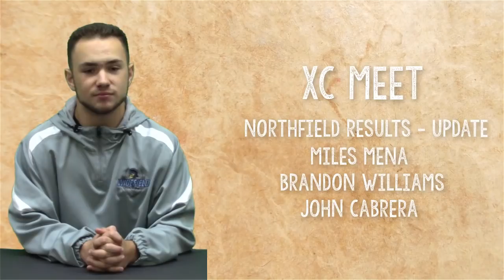KWHS Broadcast 11 10 3 18 Wed